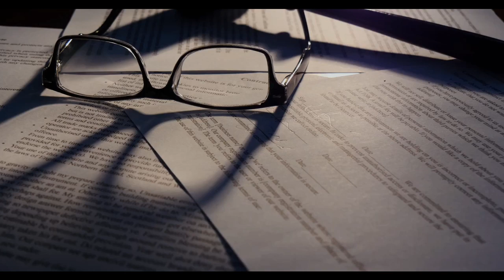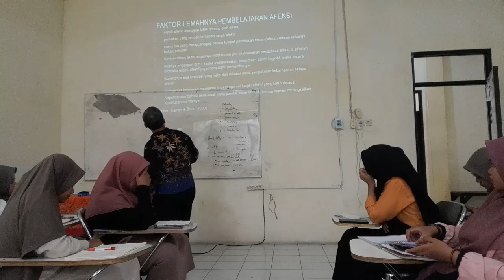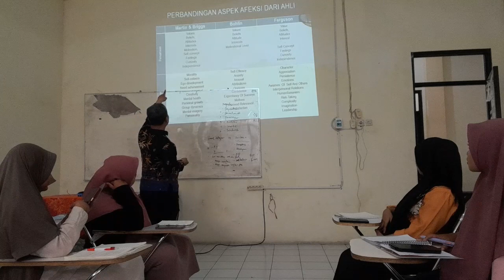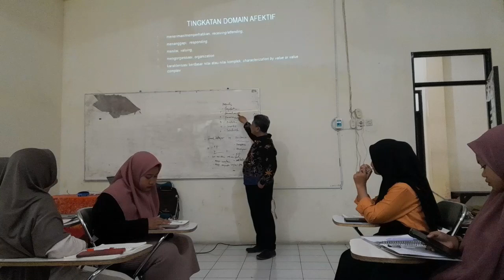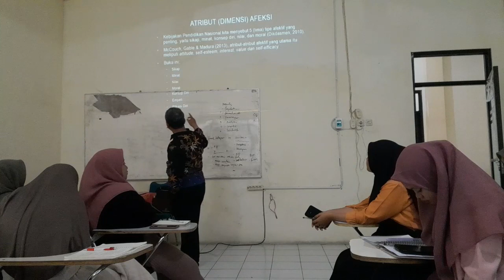Evaluasi Sesi 7 Penilaian Aspek Afektif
Setelah memahami dan mempraktikkan salah satu penilaian aspek kognitif, maka dilanjutkan mendalami aspek afektif peserta didik dan teknik penilaiannya. Terlebih dahulu dipaparkan atribut-atribut afektif dan juga tingkatan ranah afektif yang disusun oleh Krathwoll, Bloom dkk.